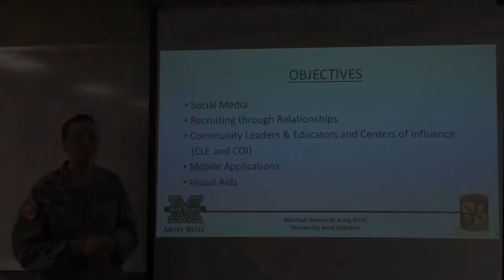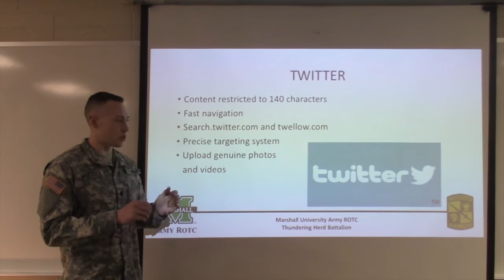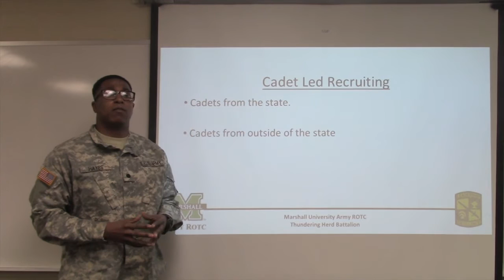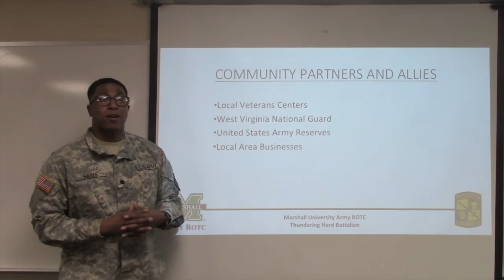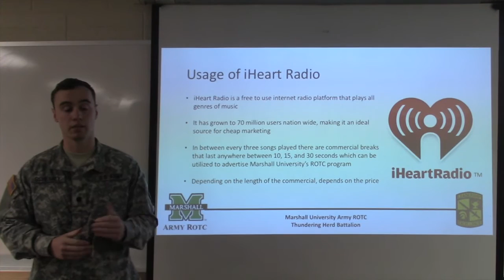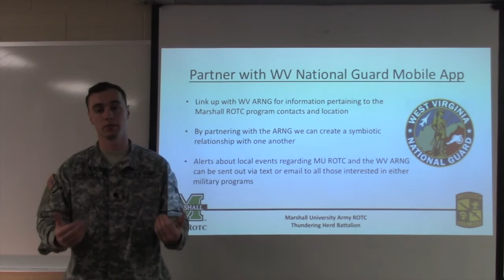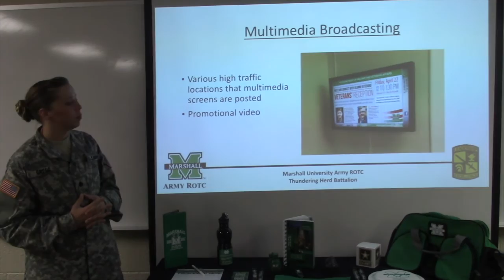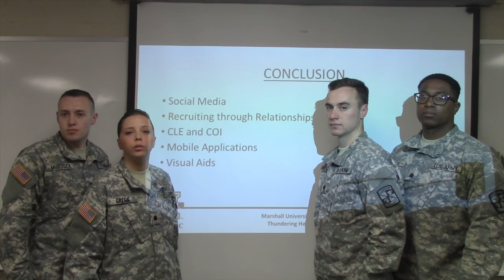Marshall University's Army ROTC Marketing Strategy Presentation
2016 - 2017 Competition